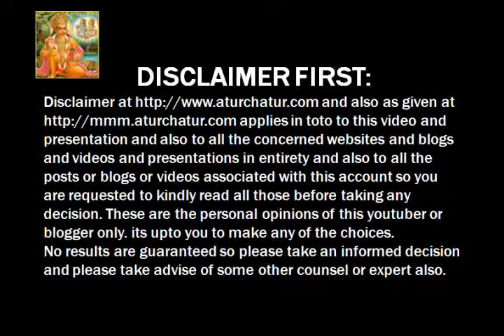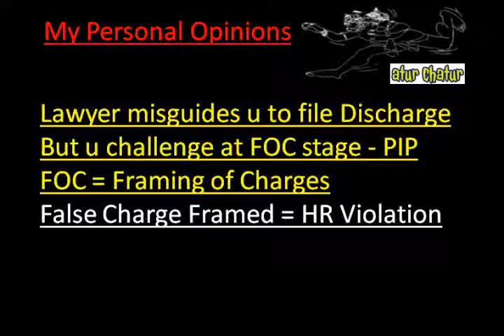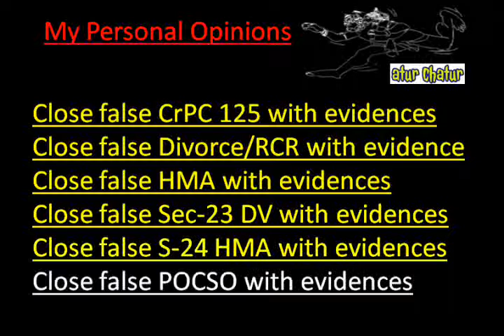Udaipur Top Lawyer NRI Legal Services Best Advocates Non Resident Indian Law Firm India